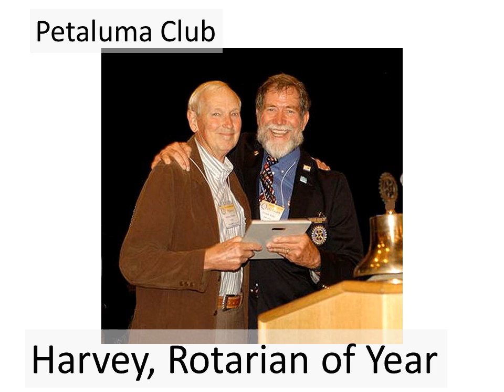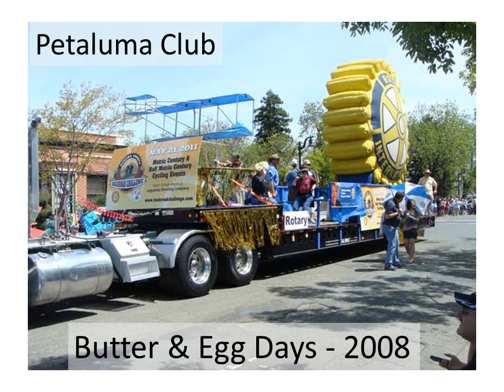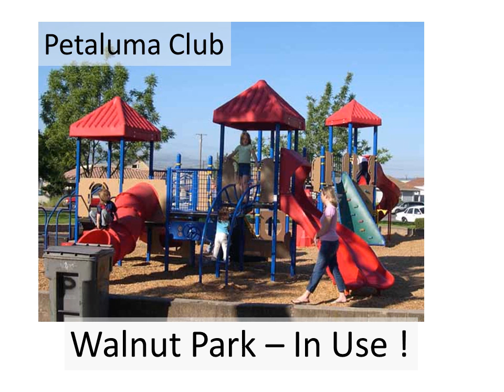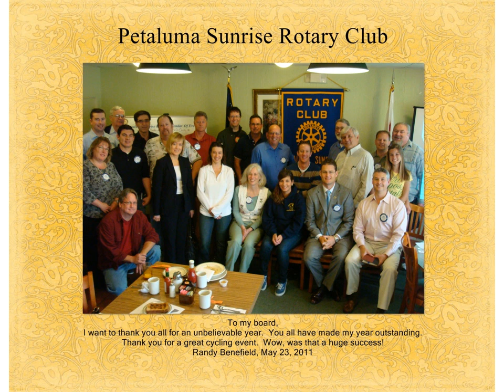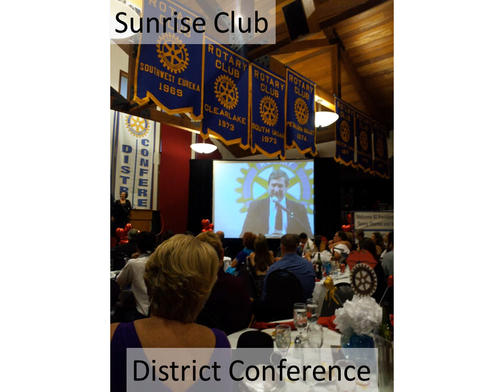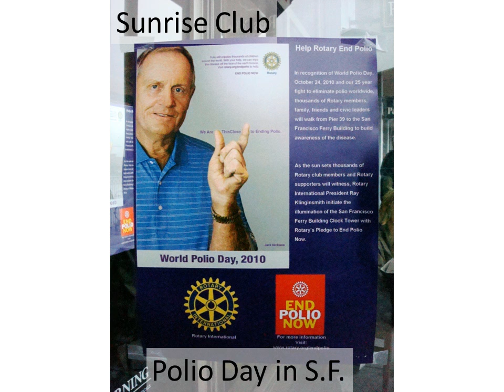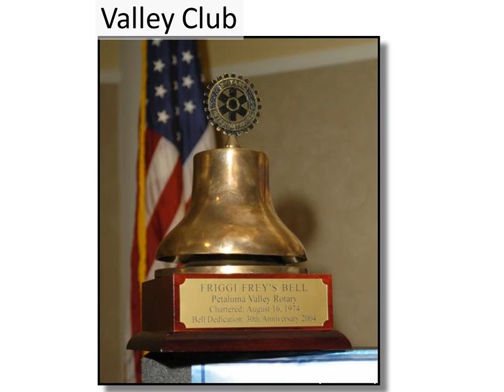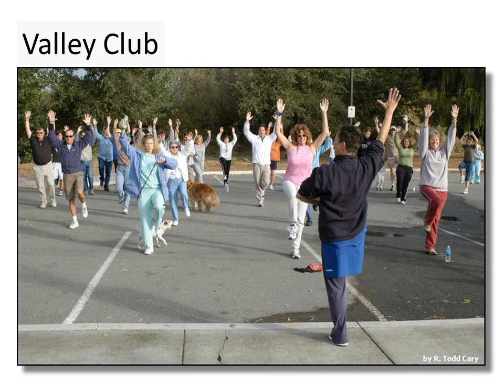Petaluma Rotary Clubs - 90th Anniversary Celebration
Pictures highlighting Service, Fellowship and Friendship from our three Petaluma Rotary Clubs:
- Petaluma
- Sunrise
- Valley